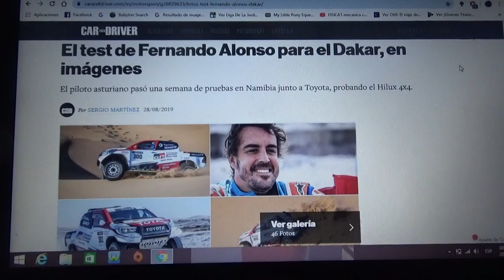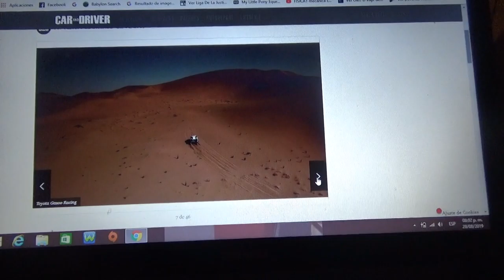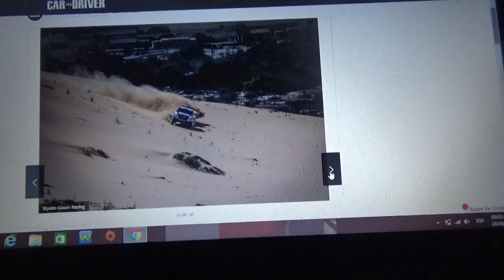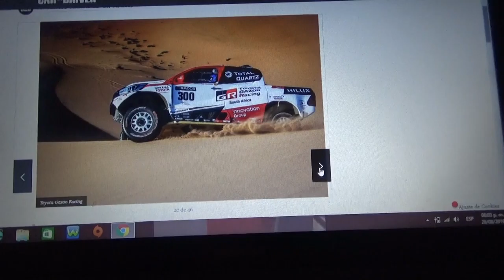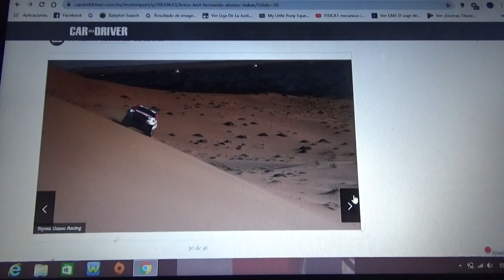Imágenes de Fernando Alonso con el Toyota Hilux 4x4 del Dakar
Aquí imágenes del asturiano probando el Hilux de Toyota en su preparación para el Rally Dakar 2020 en Namibia